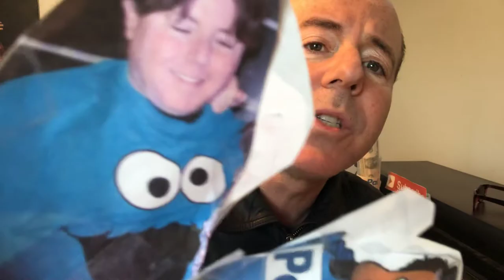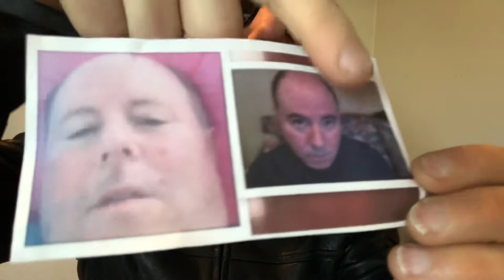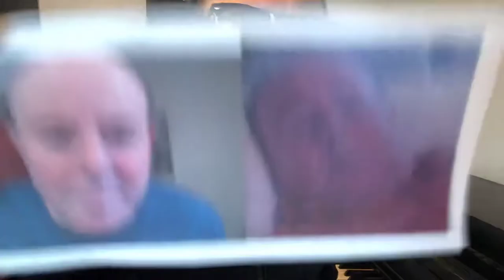OMAD DIET MAN " EATING ONE MEAL A DAY MADE ME SKINNY"